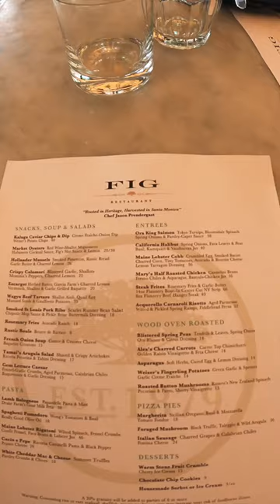Inside the kitchen at Fig restaurant in Santa Monica!